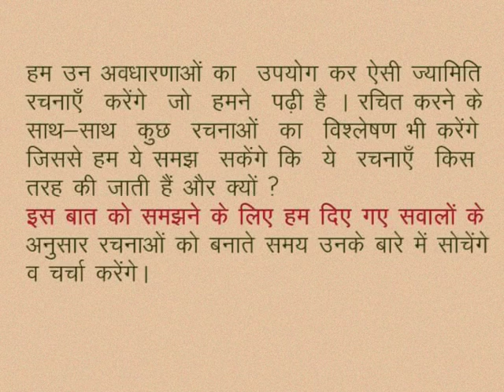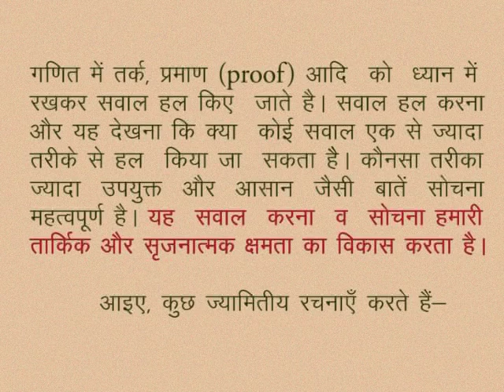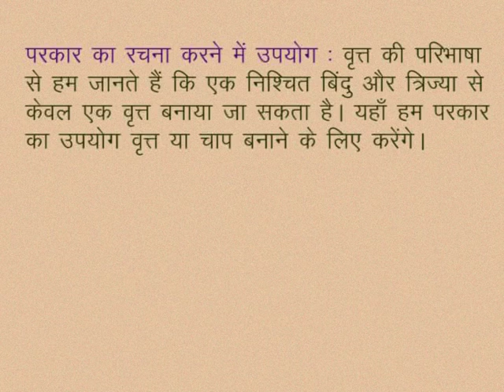CLASS 10th MATHS | CHAPTER -13- GEOMETRICAL CONSTRUCTION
CLASS 10th MATHS | CHAPTER -13- GEOMETRICAL CONSTRUCTION | INTRODUCTION |